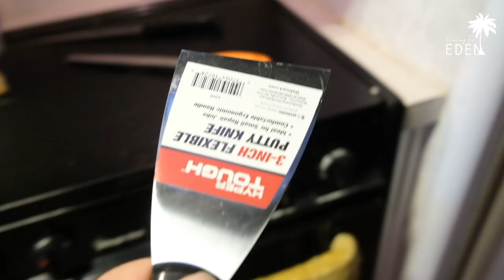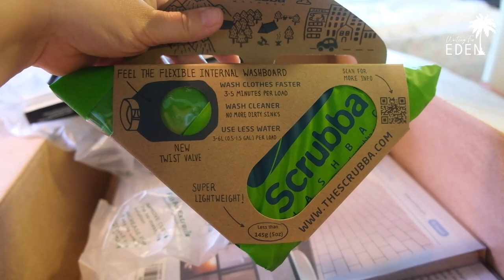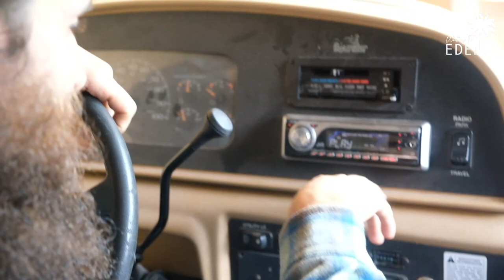Meeting Our Daughters | RV Remodel | May 2022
Part 2 - We Decided to Film Our Life

A video camera was our first purchase together after we got married in 2013. We haven't stopped filming since! Here's a glimpse into our lives as we navigate marriage, parenting, 2 international African adoptions, raising a deaf (for now) daughter, learning sign language, full time RV living, truth seeking, prayer warring, & Yah worshipping!

Little House On the Prairie Remix:
Mista Perez Remixes- Little House on The Prairie ( Half Pint Remix )

You can read the extra-biblical books, read the scriptures for what we believe, and follow along with our truth journey